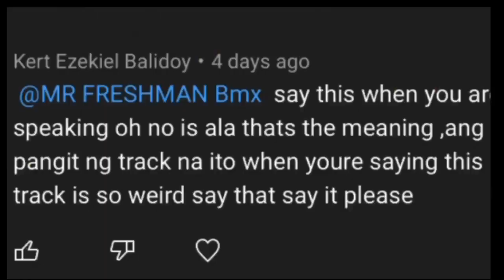MAD SKILLS BMX 2 - JAM WEEK 173 - FIRST LOOK + FASTEST TIMES